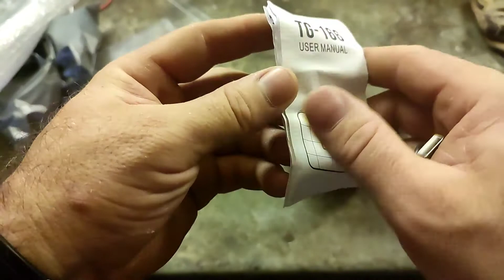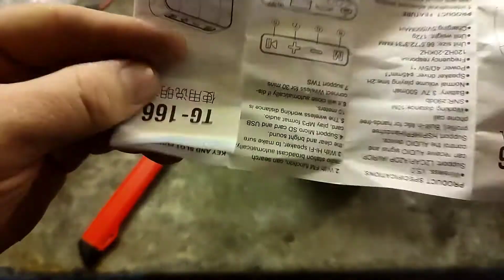Блютуз колонка с радио и флешкой с Алиэкспресс.